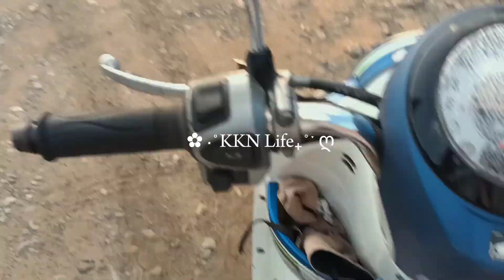KKN Life eps3 🌷✨